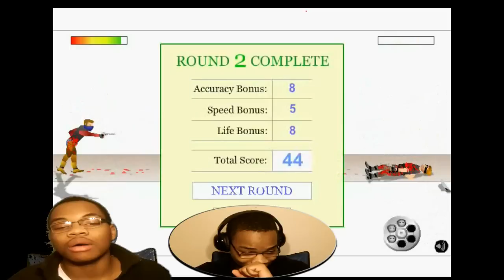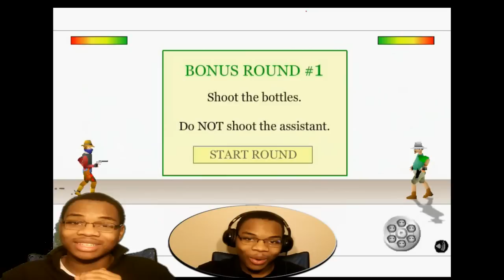Lets Talk Podcast | Gameplay Commentary | Simple Transitions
Introducing My New Update Series

The'8ntertainer - Lets Talk Podcast |Gameplay Commentary| Simple Transitions

Visual©The8ntertainer.com
Visual®The8ntertainer.com
AcousticAudio©The8ntertainer.com
AcousticAudio®The8ntertainer.com
MixedAudio©The8ntertainer.com
MixedAudio®The8ntertainer.com

THE8-)@THE8.WORLD💸📖🎮📝🍙📰🎤👥⁸

- A Writer ✍️ A Creator 📖 A Gamer 🎮 A Educator 🍙 A Laugher 🃏 A Philosopher 📰 A Rapper 🎤 A YouTuber 👥

- The'8-) -  The'∞ - The⁸

- 8-)